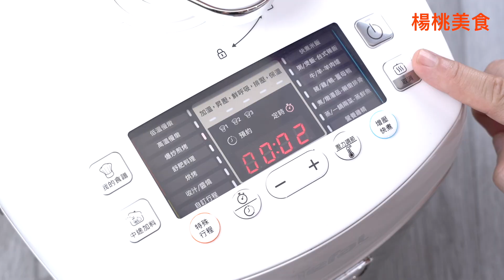【1mintips】肉絲料理要好吃，懂得醃肉最重要！！四種人氣肉絲料理，好吃撇步看這裡！！讓你第一次做菜就成功！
【肉絲料理要好吃，懂得醃肉最重要！！四種人氣肉絲料理，好吃撇步看這裡！！讓你第一次做菜就成功！】
醃肉絲
材料
肉絲 200公克 shred pork 200g
醬油 1茶匙 soy sauce 1tsp.
糖 1/4茶匙 sugar 1/4tsp.
米酒 1大匙 cooking rice wine 1tbsp.
太白粉 1茶匙 tapioca starch 1tsp.
蛋白 1大匙 egg white 1tbsp.
沙拉油 1大匙 oil 1tbsp.
作法
1. 肉絲加入醬油、糖、米酒、太白粉與蛋白拌勻。
2. 再加入沙拉油拌勻醃漬5分鐘就可以使用。

榨菜炒肉絲

材料
肉絲(醃過) 200公克 shred pork 200g
榨菜絲 200公克 pickled mustard tuber 200g
蒜末 15公克 garlic 15g
蔥花 10公克 scallion 10g
調味料
鹽 少許 salt
白胡椒粉 少許 ground white pepper
作法
1. 榨菜絲泡水約2分鐘後瀝乾。
2. 萬用鍋按[爆炒煎烤]模式，倒入1大匙油，加熱後放入肉絲、蒜末炒至變白。
3. 放入榨菜炒勻，再放入所有調味料炒入味。
4. 起鍋前放入蔥花拌勻即可。

豆干炒肉絲
材料
豆干 200公克 extra firm tofu 200g
蒜片 15公克 garlic 15g
辣椒片 15公克 chili 15g
芹菜 100公克 Chinese celery 100g
調味料
醬油 1/2大匙 soy sauce 1/2tsp.
鹽 少許 salt
糖 少許 sugar
作法
1. 萬用鍋按[爆炒煎烤]模式，倒入2大匙油，放入豆干煸炒至焦香。(
2. 將豆干移一邊，放入肉絲炒至略白。
3. 放入蒜片、辣椒片炒香，再放入所有調味料炒入味。
4. 最後放入芹菜段炒勻即可。

青椒炒肉絲
材料
青椒絲 200公克 green pepper 200g
洋蔥絲 40公克 onion 40g
辣椒片 10公克 chili 10g
調味料
黑胡椒粉 少許 ground black pepper
鹽 少許 salt
作法
1. 萬用鍋按[爆炒煎烤]模式，倒入2大匙油，放入肉絲炒至略白。
2. 放入洋蔥絲、蒜片、辣椒片炒香，放入青椒炒勻。
3. 放入所有調味料炒勻即可。

塔香肉絲

材料
九層塔 70公克 basil leaves 70g
蒜末 20公克 garlic 20g
薑絲 15公克 ginger 15g
辣椒絲 10公克 chili 10g
調味料
醬油膏 1/2大匙 thick soy sauce 1/2tbsp.
鹽 少許 salt
作法
1. 萬用鍋按[爆炒煎烤]模式，倒入1大匙油，放入肉絲炒至略白。
2. 放入蒜末、薑絲與辣椒絲炒香，再放入所有調味料炒勻。
3. 最後放入九層塔拌炒均勻即可。